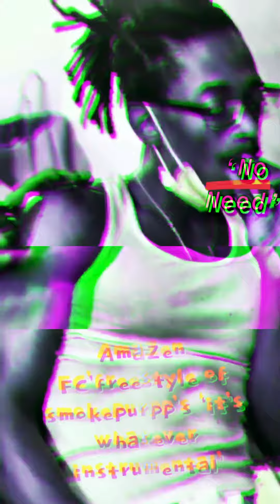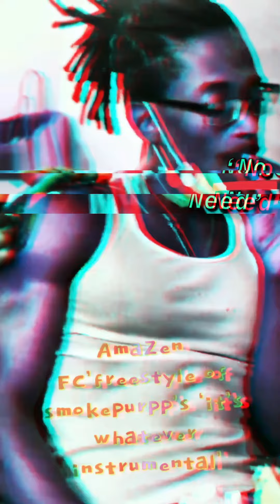it’s whatever freestyle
I’ve been stuck at this low budget home studio since this summer #2020 working on mastering my voice and this music producing, mixing and what not this is a sample after months of